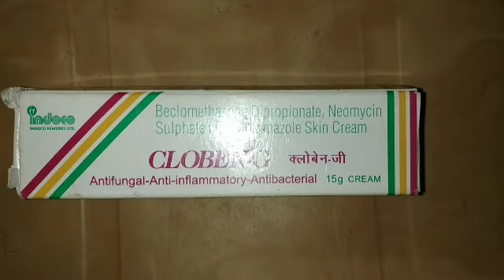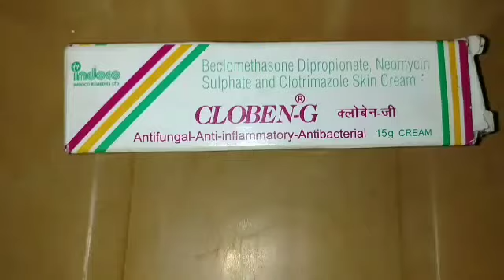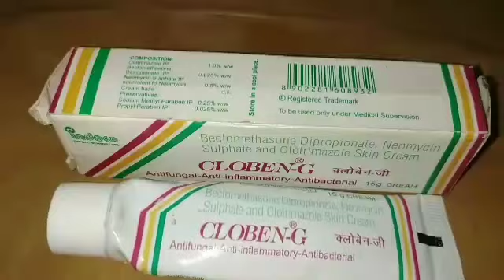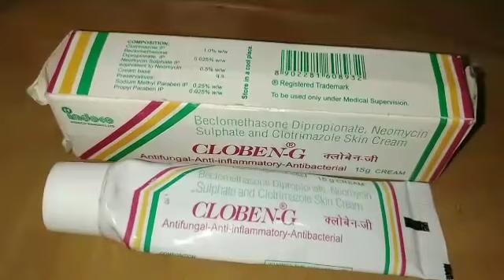CLOBEN G Skin Cream Benefits |How To Uses & Review|एंटीफंगल - एंटी-इनफ्लेमेटरी - एंटीबैक्टीरियल। पूर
CLOBEN G Skin Cream Benefits |How To Uses & Review|एंटीफंगल - एंटी-इनफ्लेमेटरी - एंटीबैक्टीरियल। पूरी जानकारी हिंदी में।